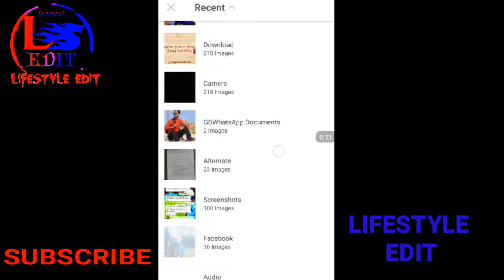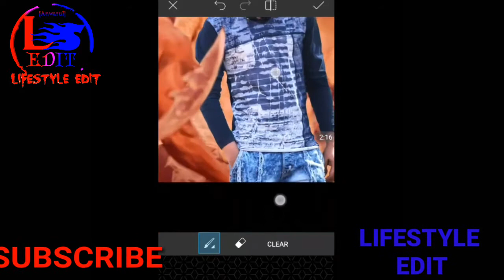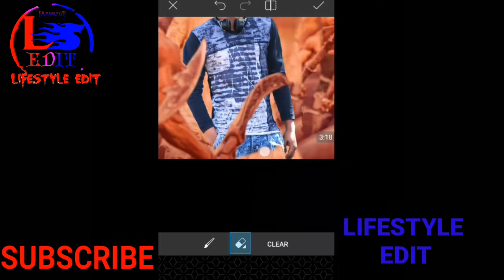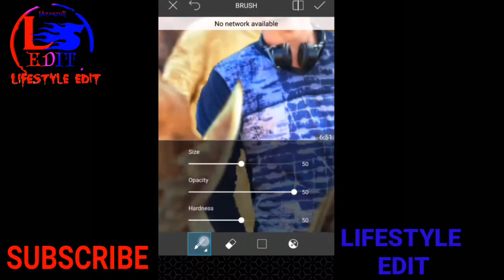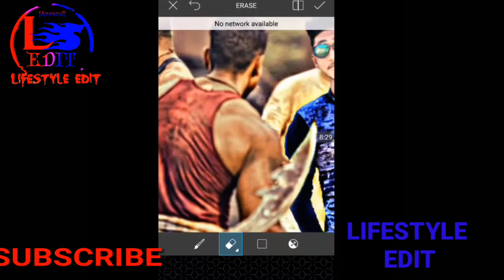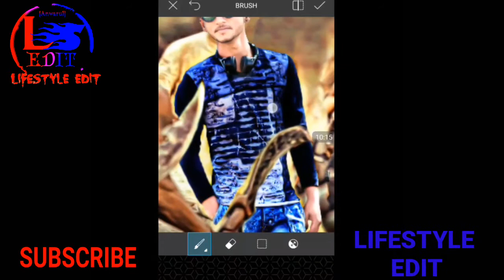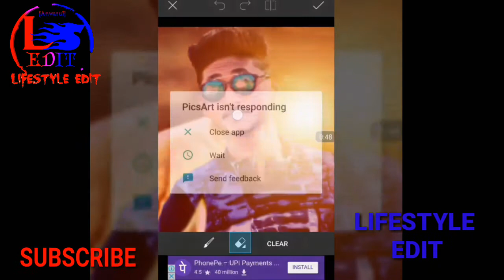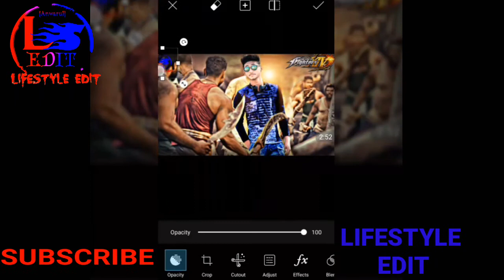MAFIA EDITING TUTORIAL FORM LIFESTYLE EDIT